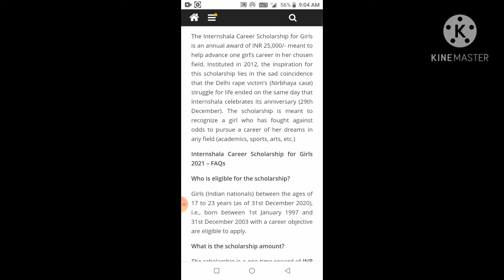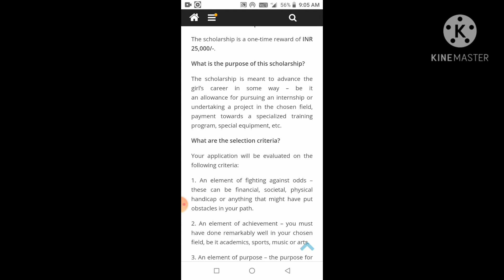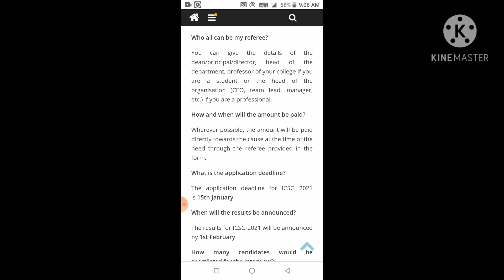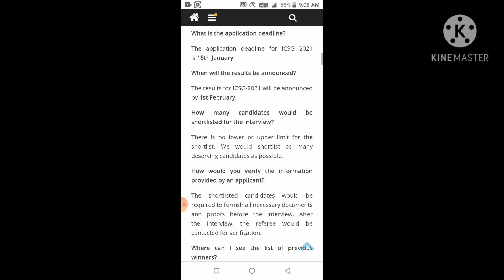English Internshala Scholarship for girls||careers|| 25000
Thanya2guide
Thanya2 guide